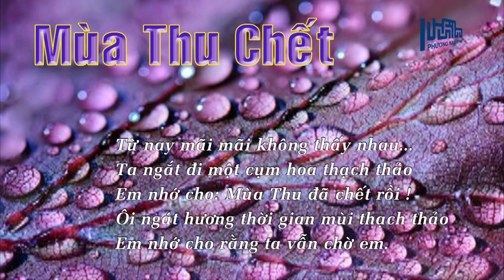Mùa Thu Chết | Phạm Duy - thơ: Apollinaire | Đức Tuấn